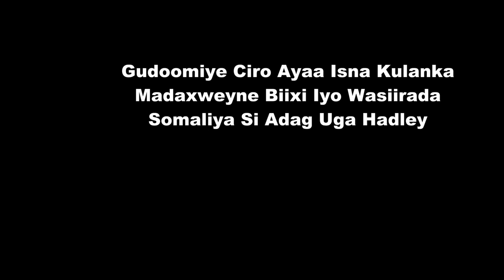Yaa Ka Dambeeyey Kullankii Madaxwayne Muuse Biixi iyo Wasiirada Somaliya ee Xajka.